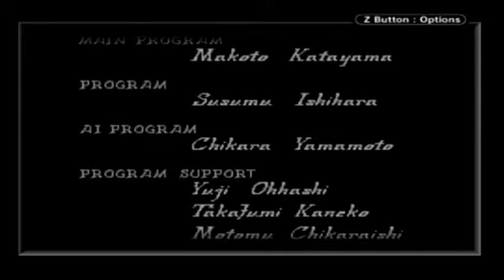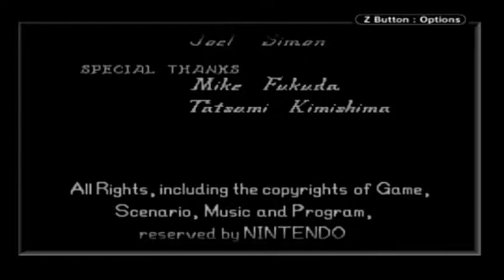Fire Emblem Co-op Finale: in which the world is saved, thanks to 'MURICA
It's the last chapter. It may be long, but it is awesome!

Plot this episode:
Watch the video yourself; if you don't, what's the point of a recap anyways?